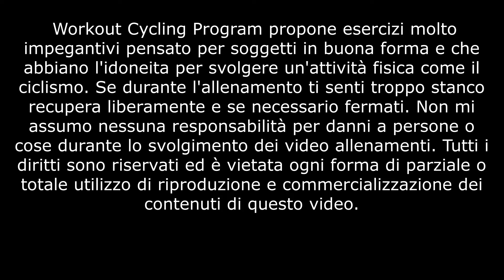Allenamento Ciclismo - Metodi di allenamento per la forza - 4 - Regressioni di forza - Tipo A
Allenare la forza è indispensabile per andare più forte.

Il periodo più adatto per allenare la forza (soprattutto in palestra) è l’inverno, ma richiami con lavori specifici in bici possono essere effettuati anche durante la fase agonistica.
Per allenare la forza è importante seguire il concetto di gradualità del carico di lavoro, in modo da ottenere risultati migliori ed evitare il rischio di infortuni.
La forza si può allenare sia in palestra o con esercizi di potenziamento funzionale che in bici